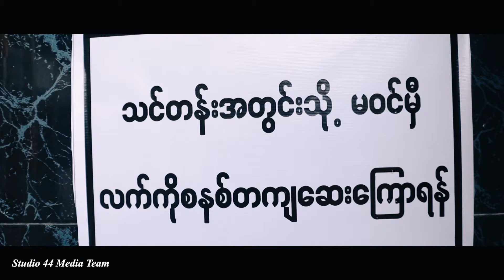Dance Studio Reopening 2020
Studio 44 reopening
Documentary

We are officially REOPEN🚨We are so excited to see you all again.